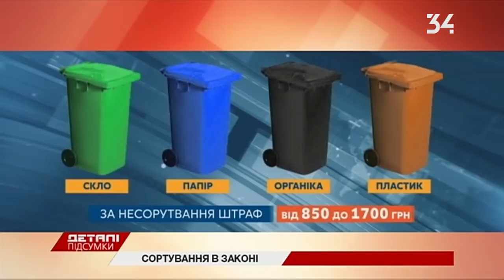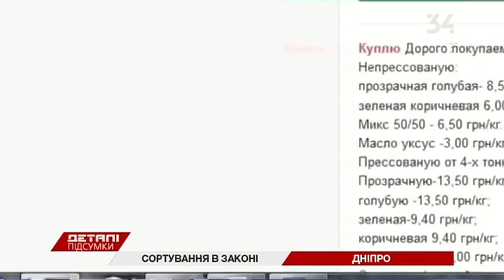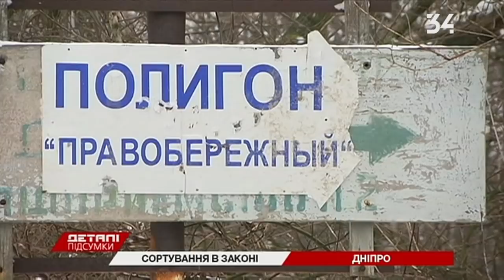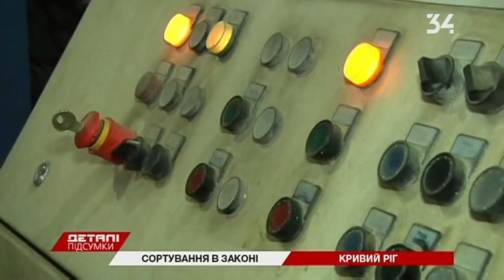Куда нести отсортированный мусор?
Не сортируешь мусор – плати штраф. Отделять батарейки и ртутные термометры от органических отходов с 1 января обязывает закон. Для Днепра такая директива не новость. В 2012 году в городе мусороперевозчик начинал разделять пластик и стекло. Экоактивисты собирали у населения батарейки, чтобы отправить на перерабатывающее предприятие. Но со временем добрые намерения сошли на нет. Сможет ли закон улучшить ситуацию? Куда нести отсортированный мусор? И кто будет проверять, что выбрасывают днепряне? Подробности в сюжете программы Детали. Итоги. ttp://34.ua/programs/view/24333/